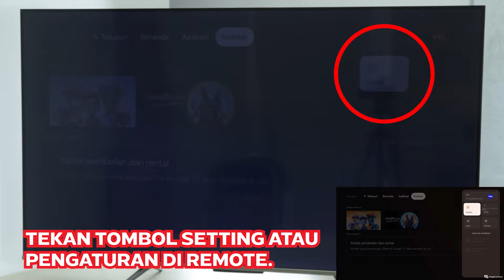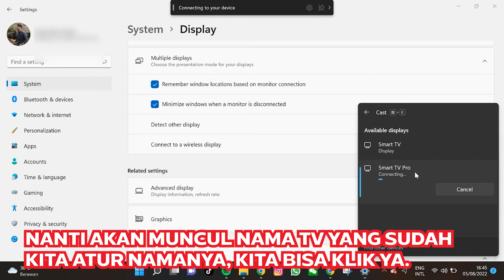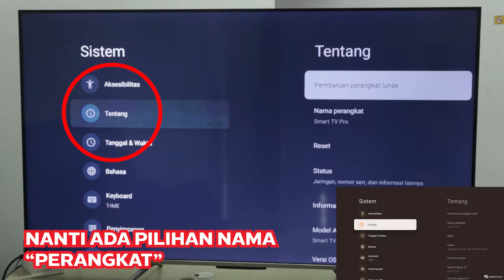SCREEN MIRRORING DI GOOGLE TV TCL (PART 1 - LAPTOP KE TV)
Screen Mirroring merupakan fitur yang paling banyak ditanyakan nih, Sobat TCL!

Bisa gak sih munculin layar laptop di TV tanpa kabel HDMI?
Bisa dong! Trus caranya gimana? Kita simak aja videonya ya!

Cek juga video-video TCL yang lainnya!

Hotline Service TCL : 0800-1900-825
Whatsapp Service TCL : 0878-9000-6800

TCL didirikan 1981, TCL adalah salah satu perusahaan consumer electronics terbesar di China dengan tingkat pertumbuhan global yang pesat dan berada di urutan ke 2 dunia, sebagai produsen LED TV.

TCL memiliki pabrik panel yaitu CSOT (Shenzhen China Star Optoelectronics Technology Co., Ltd.). CSOT adalah perusahaan terdepan di dunia dalam teknologi layar, terbaik dalam inovasi.
Satu-satunya pabrik TV yang lengkap dan terintegrasi di China (Panel, Lampu Latar, Modul LCD, Set).

TCL memiliki sebuah bioskop bernama TCL Chinese Theater di Hollywood Boulevard 6925, Hollywood, California. Di depan bioskop ini terdapat trotoar terkenal dan bersejarah Hollywood Walk of Fame. Bioskop ini telah menjadi lokasi dari pemutaran perdana film-film terkenal.

Saat ini, TCL telah memasarkan produknya ke lebih dari 130 negara dengan total 40.000 lokasi penjualan dan dukungan jaringan sistem manajemen kendali mutu, desain produk, logistik, serta inovasi produk (TCL Brand Value 76,5 Triliun RMB). Dengan 26 pusat riset dan pengembangan serta 22 lokasi fasilitas manufaktur yang seluruhnya merupakan sarana untuk memenuhi kepuasan konsumennya.